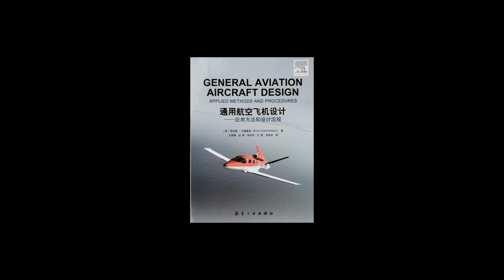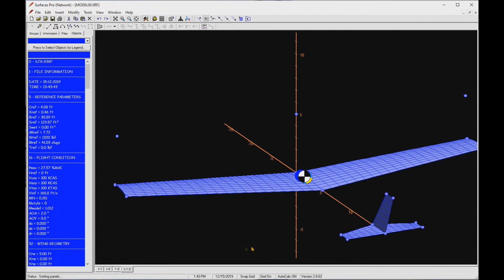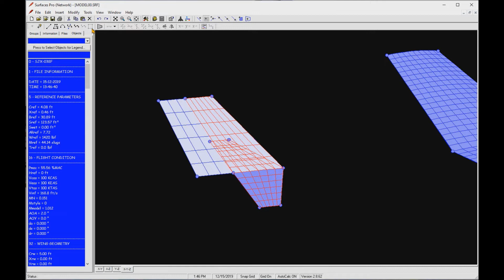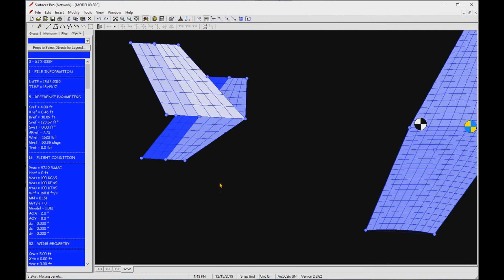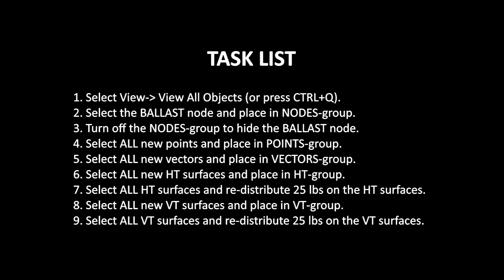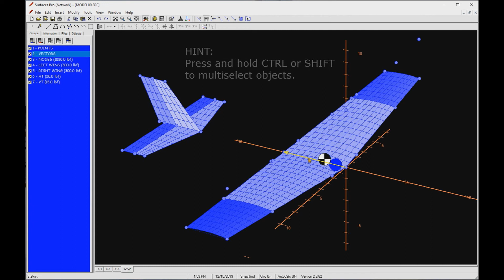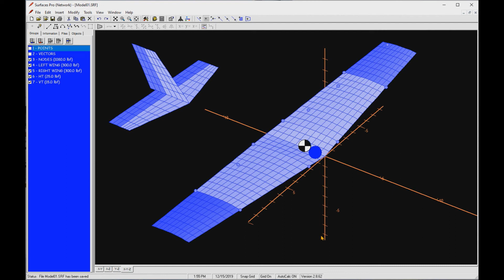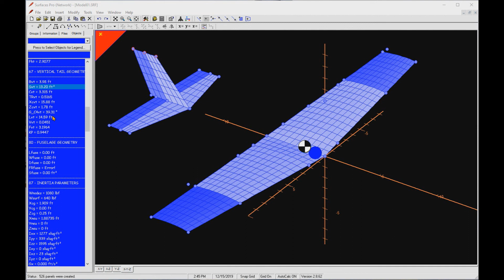PART 5: Version 2 created and compared to two LSA, ailerons, elevator, and rudder added.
Improvisation Design of an LSA using SURFACES 2.8.

The complete series shows how to design an aircraft in an relatively improvised fashion, using the aircraft design software Surfaces Pro, version 2.8.62. The series also uses the textbook "General Aviation Aircraft Design" in places. In particular, Part 5 shows model fully redesigned using the geometry calculated in Part 4. The Version 2 aircraft is compared to Version 1 and two existing LSA, the CT-LSA and Cessna Skycatcher. A rudder, elevator, and ailerons are added to the model.

NOTE: Comments are welcome but are censored to prevent viewer chats from spinning into arguments and name calling. If approved, your comments may take a day or two to show up.